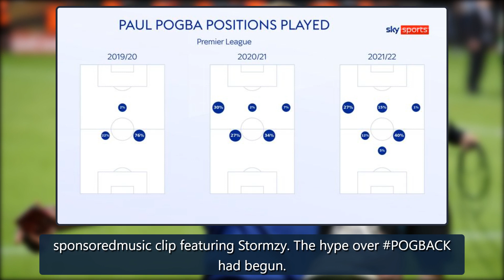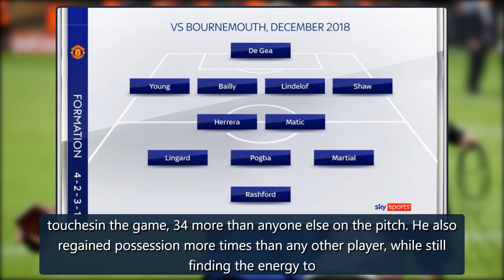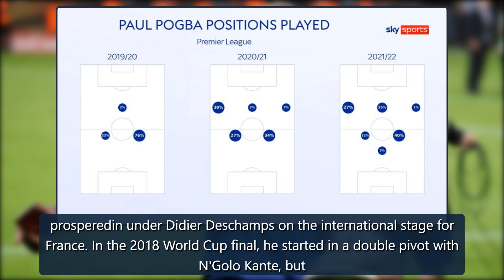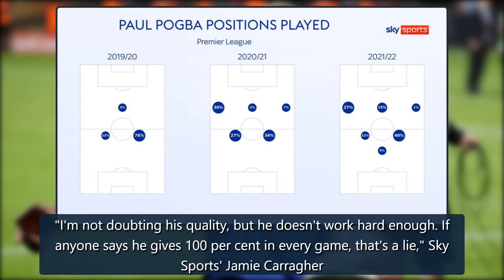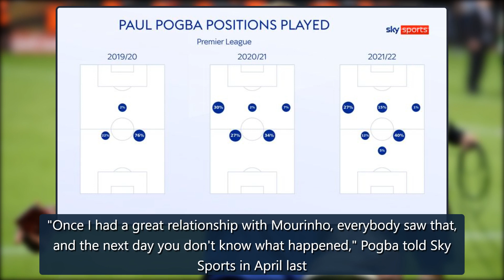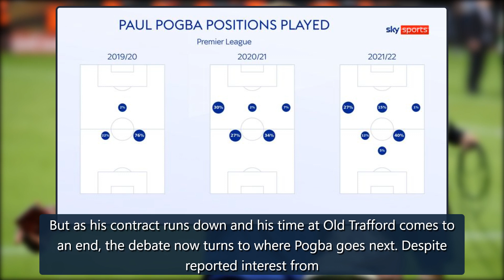Paul Pogba at Manchester United: Was he mismanaged or a mistake? | Football News | Sky Sports